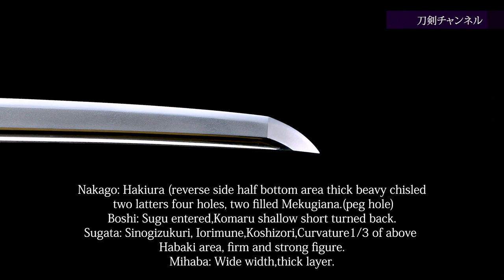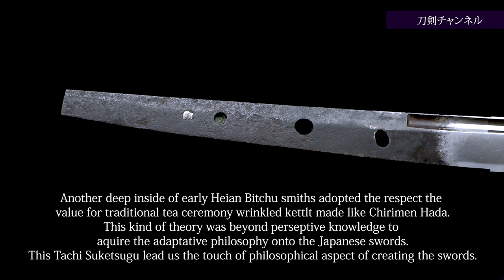【 刀剣チャンネル 084 】特別重要刀剣 太刀 助次（備中国古青江）日本刀 YouTube動画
第21回 特別重要刀剣　太刀　助次（備中国古青江）
鎌倉前期　備中　二尺四寸四分

備中国青江派は、承安頃の安次を祖として始まると伝え、以後南北朝後期に至るまで多くの名工を輩出した。
同派の中でほぼ鎌倉中期を降らないものを特に古青江と呼んでいる。
この太刀は、鍛えは小板目に小杢目が交じり、細かく肌目が立っていわゆる縮緬肌状となり、刃文は直刃を基調に小互の目が交じり、細かに金筋・砂流しがかかり、 茎先には大筋違の鑢が遺って佩裏に銘を切るなど随所に古青江の特色が顕示されている。
長寸で身幅が広めで、重ねの厚い堂々とした姿に、直刃基調の古雅な刃文がよく映え、格調高い一口である。

Tokubetsu Juyo Token ,Tachi:”Suketsugu”
Nagasa: 73.9cm ,Sori: 2.1cm
Circa: Early Kamakura

Nakago: Hakiura (reverse side half bottom area thick beavy chisled two latters four holes, two filled Mekugiana.(peg hole)
Boshi: Sugu entered,Komaru shallow short turned back.
Sugata: Sinogizukuri, Iorimune,Koshizori,Curvature 1/3 of above Habaki area, firm and strong figure.
Mihaba: Wide width,thick layer.
Jigane: Koitame mixed with Komokume. Somewhat flaw kind of skin covered deep sprinkled Nie,many Chikeis,Kinsuji,consequence of Yakiire steams running through Yakiba Tsuchi.(tempered line)
Hamon: Suguba formation with Kogunome,Koashi,which end part of tempered line like mouse front paws, fine Nie along delicate Utsuri, Kinsuji, Sunagashi.

This Suketsugu was the representative of Bitchu early Kamakura period smith. Bitchu Tachi schools showed one and ouly Chirimen Hada,which derived form the tea ceremony kettle specially made wrinkle, so called the Chirimen Hada,simoultaneously Japanese noble ladies worn costly silk woven Chirimen Hada Kimono.
Another deep inside of early Heian Bitchu smiths adopted the respect the value for traditional tea ceremony wrinkled kettlt made like Chirimen Hada.
This kind of theory was beyond perseptive knowledge to aquire the adaptative philosophy onto the Japanese swords.
This Tachi Suketsugu lead us the touch of philosophical aspect of creating the swords.

株式会社安東貿易がお送りする刀剣チャンネルが2019年4月スタート。
当社が取扱う様々な日本刀を動画でご紹介しています。
今後随時様々な日本刀動画を掲載して参ります。
日本古来の伝統工芸、美術品としての日本刀の素晴らしさをご覧ください。

刀剣チャンネルで使用しているBGMは主に「H/MIX GALLERY」の
サイトより利用させて頂いております。